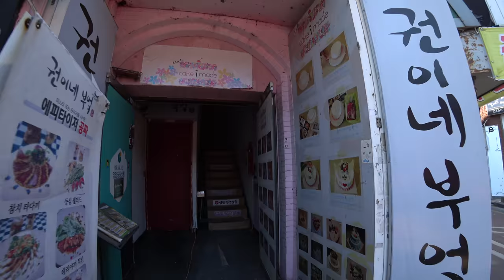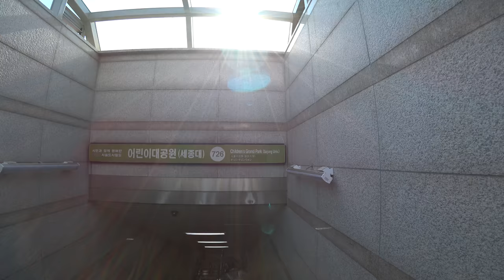[ 4K ] KOREA, Walking around Konkuk University Station (Part 2), 건대입구 역 주변 산책 파트2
[ 2018/ 02/ 25 ]   Walking around Konkuk University Station (Part 2) (Seoul, Korea Walk), 4K